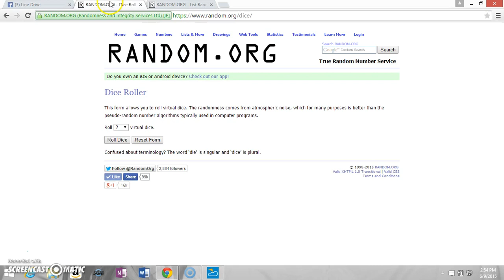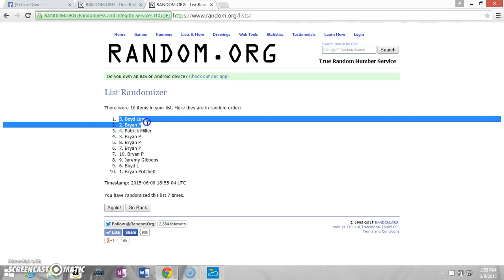Michael's Turner Gem